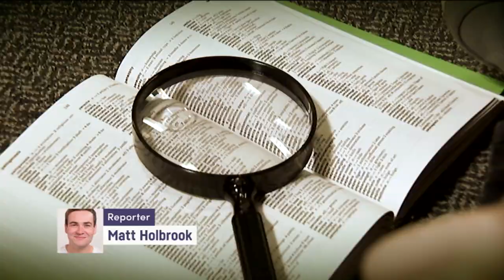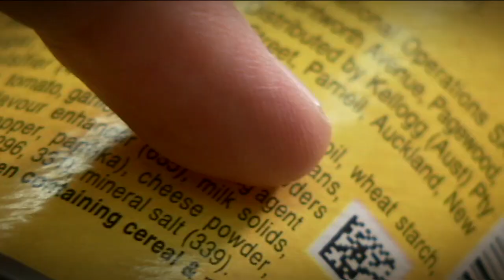Palm Oil Problem - Behind the News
BTN Investigates: "Hi BTN, this is Alice from Tasmania, and my question is "why does palm oil affect the orangutans so badly?"

TEACHER RESOURCES (yr6 Civics and Citizenship, yr7 Science)
"Students will develop a deeper understanding of the impact of palm oil production on the habitat of orangutans. They will also investigate the use of palm oil in grocery products and the issue of mandatory labelling of palm oil products."